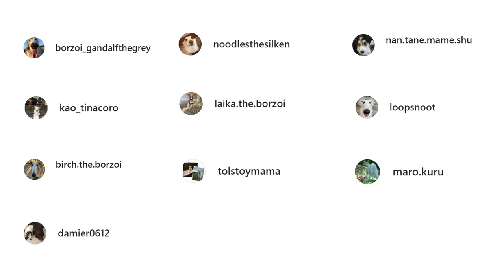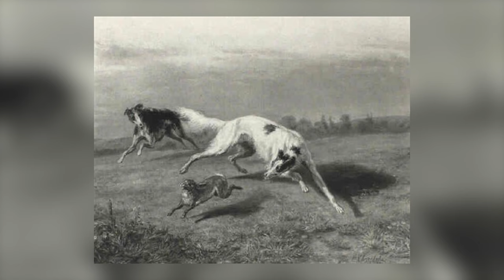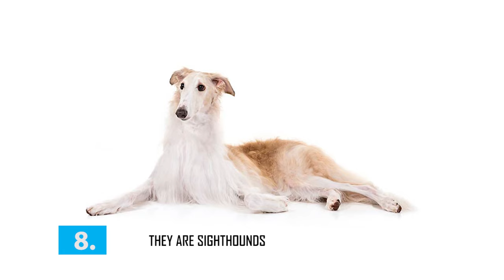Borzoi - Top 10 Facts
Borzoi also called the Russian wolfhound or Walking Cloud is a breed of domestic dog descended from the dogs brought to Russia from central Asian countries. These dogs are similar in shape to a greyhound and are also a member of the sighthound family.

100% Waterproof Rechargeable Dog Training Collar:

In this video, we are counting down the top 10 facts about the Borzoi that you might not know.

A Quick Overview:
Group: Hound Dogs
Weight: 55 to 105 pounds
Height: 26 to 32 inches tall at the shoulder
Life Expectancy: 10-12 years

The gentle-spirited Borzoi personality ranges from serious and stately to clownish. As a companion, the Borzoi is quiet, sensible, and intelligent. He prefers not to be left alone for long periods. His reaction to strangers ranges from aloof to friendly. In general, he's trusting of people and not shy. The Borzoi's easygoing nature doesn't necessarily mean he's easy to train, however. He's an independent thinker and can be stubborn. Last but not least, it's important to the Borzoi to know that he's loved, cared for, and will never be put in harm's way.

Temperament is affected by a number of factors, including heredity, training, and socialization. Puppies with nice temperaments are curious and playful, willing to approach people and be held by them. Choose the middle-of-the-road puppy, not the one who's beating up his littermates or the one who's hiding in the corner. Always meet at least one of the parents — usually, the mother is the one who's available — to ensure that they have nice temperaments that you're comfortable with. Meeting siblings or other relatives of the parents is also helpful for evaluating what a puppy will be like when he grows up.

Like every dog, Borzoi needs early socialization — exposure to many different people, sights, sounds, and experiences — when they're young. Socialization helps ensure that your Borzoi puppy grows up to be a well-rounded dog. Enrolling him in a puppy kindergarten class is a great start. Inviting visitors over regularly, and taking him to busy parks, stores that allow dogs, and on leisurely strolls to meet neighbors will also help him polish his social skills.

👉 Chapters:
0:00 Introduction
0:54 1. Their History
2:53 2. They have great vision
3:54 3. Borzoi puppies need time to mature
4:35 4. They would make good singers
4:54 5. They’re prone to bloats
5:39 6. They are most likely to escape
6:33 7. They are fussy eaters
7:16 8. They can be stubborn when training
7:43 9. They’re shy and nervous
8:21 10. They are an uncommon breed
9:00 Outro